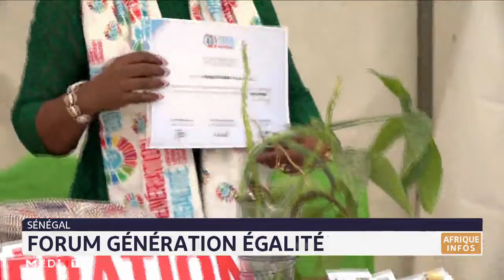Sénégal: Forum Génération égalité